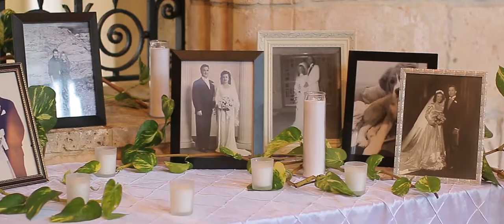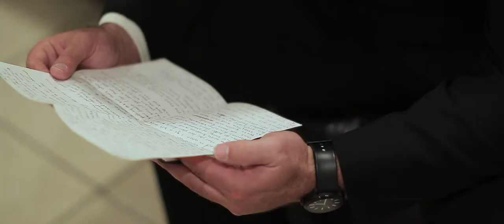Jamie + Mark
Spanish Ancient Monastery, North Miami, Florida.